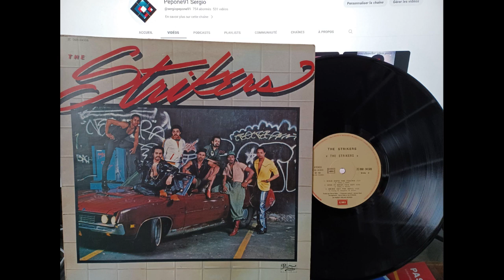THE STRIKERS - Body Music 1981